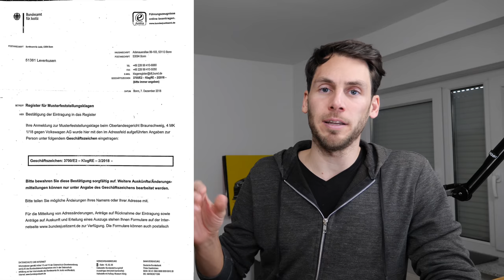Musterfeststellungsklage VW | Svenja Schulze FÜR TEMPOLIMIT | Bußgeld für DIESEL FAHRVERBOT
1. Musterfeststellungsklage gegen VW

2/3. Keine fahrverbote in Köln und München

4. Svenja Schulze tendiert zu Tempolimit

5. Stadtluftreiniger in Kiel

6. Porsche Taycan 4Min. Laden bringt 100KM Reichweite

7. Bußgeld wegen Dieselfahrverbot

Kameras & Objektive
► Vlog Kamera

Mikrofone & Recorder
► Lavalier Mikrofon